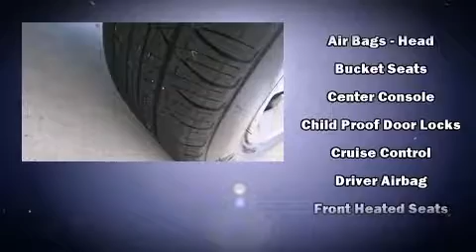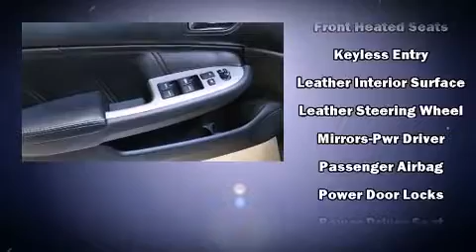2006 Honda Accord 2.4 EX w/Leather in Duluth, GA 30096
Gwinnett Place Honda
3325 Satellite Blvd NW

Introducing the 2006 Honda Accord. This 4 door, 5 passenger sedan still has fewer than 70,000 miles! Under the hood you'll find a 4 cylinder engine with more than 150 horsepower, providing a smooth and predictable driving experience. All of the premium features expected of a Honda are offered, including: delay-off headlights, 1-touch window functionality, a tachometer, heated seats, heated door mirrors, power windows, and cruise control. Features such as automatic climate control and leather upholstery prove that economical transportation does not need to be sparsely equipped. For drivers who enjoy the natural environment, a power moon roof allows an infusion of fresh air. Premium sound drives 6 speakers, providing you and your passengers a sensational audio experience. Safety equipment has been integrated throughout, including: head curtain airbags, front SIDE impact airbags, a panic alarm, and 4 wheel disc brakes with ABS. This car was designed with safety in mind, allowing you to drive with even greater assurance. You will have a pleasant shopping experience that is fun, informative, and never high pressured. Please don't hesitate to give us a call.